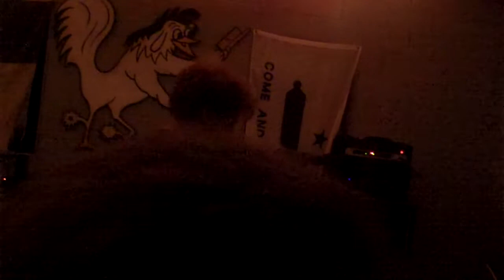My Epic - Sound and Fury (live at The Pearl 8-15-11)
My Epic performing "Sound and Fury" at a free show at The Pearl in Round Rock, Texas. Part of the This Is Not the Threat Tour with To Speak of Wolves and Harpe and Lyre.